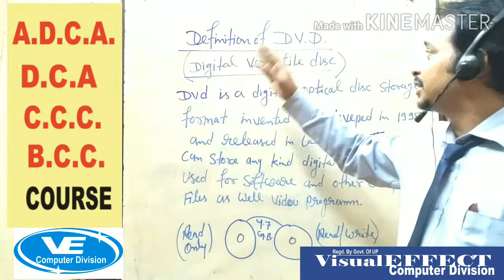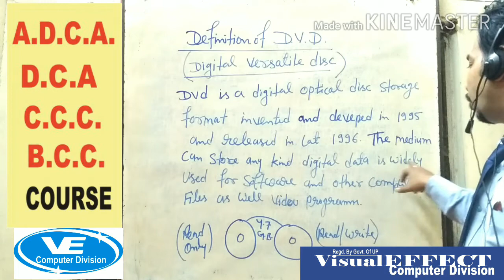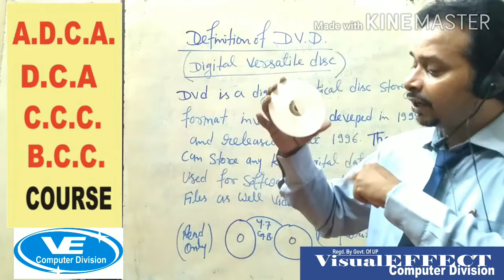# EXPLAIN THE DVD# WHAT IS THE DVD IN HINDI#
DVD is a digital optical disc storage format invented and developed in 1995 and released in late 1996. The medium can store any kind of digital data and is widely used for software and other computer files as well as video programs watched using DVD players.